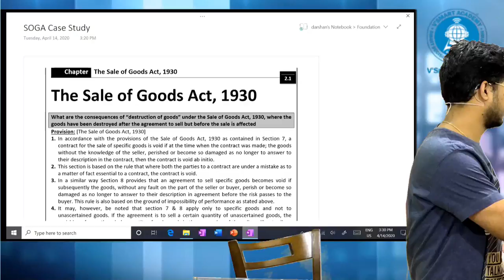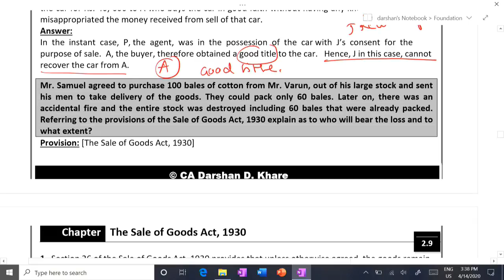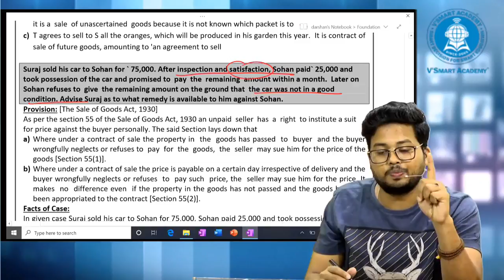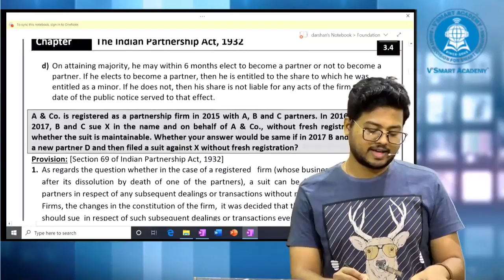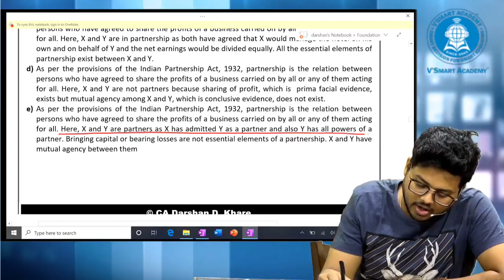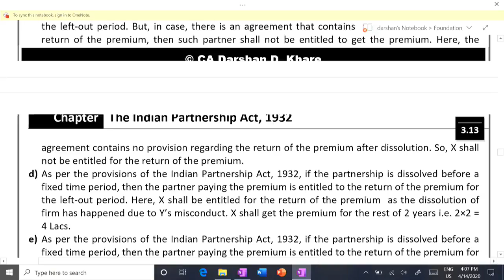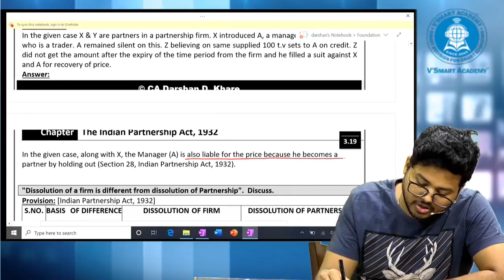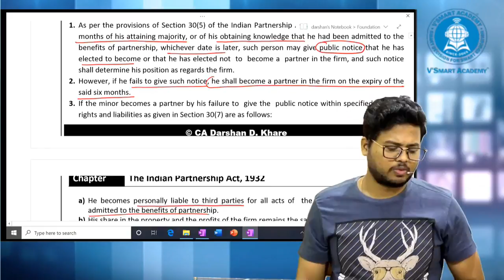CA FOUNDATION FREE LAW CASE STUDY LECTURE 2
Hey Friends,